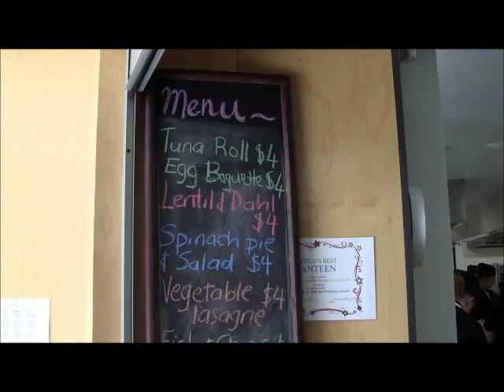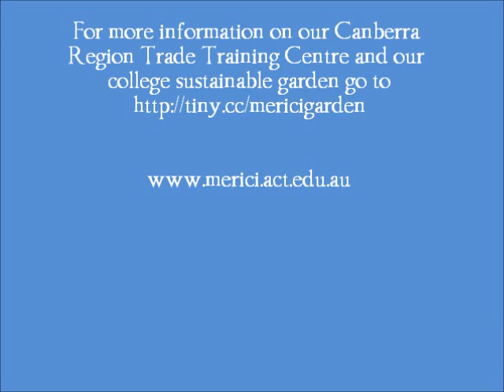Jamie Oliver's Food Revolution in Merici's School Dinners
In 2009 Merici College decided to take over the running of the school canteen in order to provide a healthy alternative for students and staff and incorporate it into Merici's vision of a more sustainable school.

The key objectives of The Healthy Canteen Project are to:

• provide affordable healthy food
• enable vocational students to get industry experience whilst studying
• encourage girls to sit and eat in a social environment
• reduce the amount of processed and packaged foods and drinks consumed by students
•enable the college to take positive steps towards sustainable practices to reduce, reuse and recycle

The Healthy Canteen Project has since been a catalyst for other sustainability initiatives within the school. These include the establishment of a vegetable garden, the development of a sustainability elective and working on ways to improve waste management in the school. All these activities are integrated, and are either driven by student groups or part of the school curriculum to ensure their sustainability.